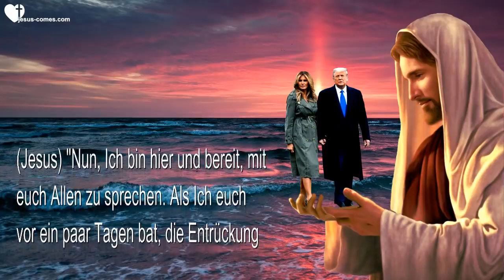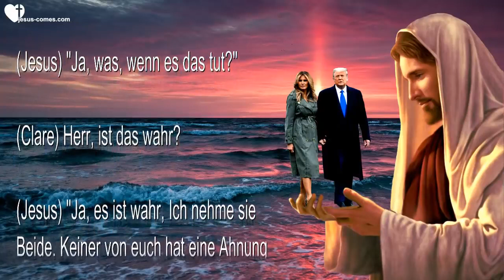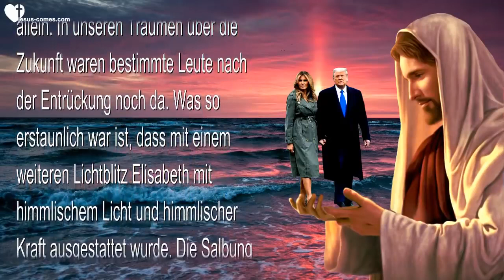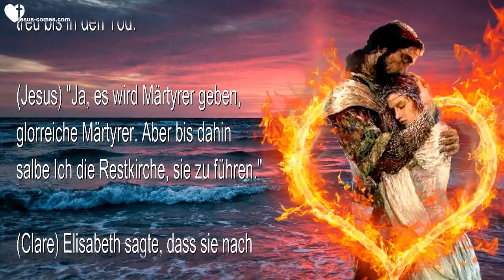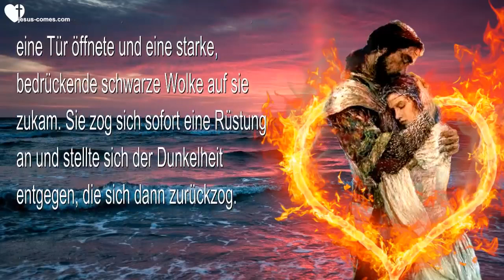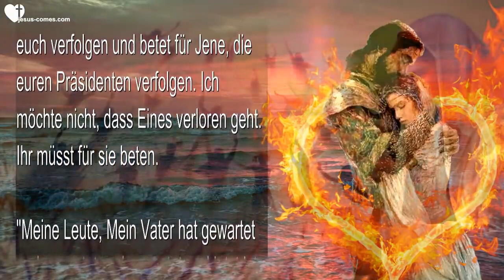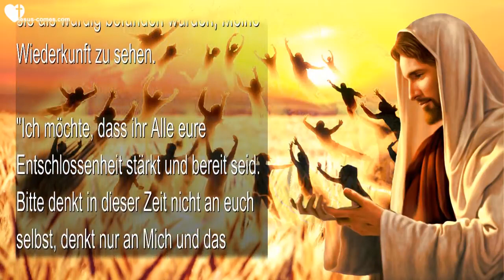Die Entrückung ist in Sicht Donald und Melania werden entrückt werden ❤️ Liebesbrief von Jesus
Die Entrückung ist in Sicht & Donald und Melania werden entrückt werden

17. Januar 2021 - Worte von Jesus durch Schwester Clare

(Jesus) "Nun, Ich bin hier und bereit, mit euch Allen zu sprechen. Als Ich euch vor ein paar Tagen bat, die Entrückung in Betracht zu ziehen, war es Mir ernst. Jetzt ist es Zeit, umzuschalten von dem was ihr denkt, dass ihr es braucht auf das, was ihr wisst, dass Andere es brauchen, wenn ihr gegangen seid. Versorge sie, Clare."

(Clare) Und hier möchte ich hinzufügen, dass Schwester Elisabeth geträumt hat und Ezekiel auch und es ging um die Entrückung und was nach der Entrückung geschieht. Ezekiel hatte einen Traum und er sah, wie Donald und Melania Trump in den Himmel genommen wurden. Wow, die meisten Propheten hatten gesagt, dass er noch einmal vier Jahre dienen würde, aber was, wenn die Entrückung das unterbricht?

(Jesus) "Ja, was, wenn es das tut?"

(Clare) Herr, ist das wahr?

(Jesus) "Ja, es ist wahr, Ich nehme sie Beide. Keiner von euch hat eine Ahnung davon, wie diese Zwei gelitten haben. Wenn die Propheten über seine zweite vierjährige Amtszeit sprachen, hatten sie nicht in Betracht gezogen, dass die Entrückung geschehen könnte. Beobachtet China, während immer mehr Christen werden."

(Clare) In diesem letzten Traum über die Entrückung, den Schwester Elisabeth hatte, waren mehrere Leute in einem Gebäude und plötzlich gab es da einen intensiven Blitz aus weissem Licht und ich war weg und Bruder Mike auch, aber Schwester Elisabeth war noch da, fast allein. In unseren Träumen über die Zukunft waren bestimmte Leute nach der Entrückung noch da. Was so erstaunlich war ist, dass mit einem weiteren Lichtblitz Elisabeth mit himmlischem Licht und himmlischer Kraft ausgestattet wurde. Die Salbung war stark auf ihr. Und kurz danach wurde Bruder Leo von einem Lichtblitz getroffen und ebenfalls verwandelt. Herr, wird dies mit Allen geschehen, die zurückbleiben?

(Jesus) "Nein Meine Liebe, nur mit Denjenigen, die Ich gerufen habe, um die Zurückgelassenen zu führen und hüten."

(Clare) Und Schwester Elisabeth hört den Herrn immer wieder sagen... 'Sei treu bis in den Tod.'

(Jesus) "Ja, es wird Märtyrer geben, glorreiche Märtyrer. Aber bis dahin salbe Ich die Restkirche, sie zu führen."

(Clare) Elisabeth sagte, dass sie nach diesem Lichtblitz, der sie verwandelte, eine Tür öffnete und eine starke, bedrückende schwarze Wolke auf sie zukam. Sie zog sich sofort eine Rüstung an und stellte sich der Dunkelheit entgegen, die sich dann zurückzog.

(Jesus) "Ja, es ist Meine Vorsorge, dass die Führer der Endzeit mit übernatürlichen Kräften ausgestattet sein werden und die Rüstung ist ein Muss.

"Ihr Alle seht jetzt die Verwirklichung der Pläne, die seit der Französischen Revolution für eine Ein-Welt-Regierung geschmiedet wurden. Jede Generation, die daran beteiligt war, hat ihr Leben der Verwirklichung dieses Plans gewidmet, obwohl sie wusste, dass sie jenen Tag nie erleben würde. So hingebungsvoll waren sie.

"Jetzt ist ihre Zeit gekommen, Clare, jetzt entfalten sich die Geheimnisse der Ungerechtigkeit und nehmen ihren Platz in der Geschichte ein. Nur für eine kurze Zeit, danach werde Ich kommen und dem ein Ende bereiten. Aber es ist wichtig, dass ihr die Zeit versteht, in der ihr euch befindet, damit ihr keine Zeit mit Dingen vergeudet, die für die nahe Zukunft keine Bedeutung haben. Betet auch für eure Feinde, betet für Jene, die euch verfolgen und betet für Jene, die euren Präsidenten verfolgen. Ich möchte nicht, dass Eines verloren geht. Ihr müsst für sie beten.

"Meine Leute, Mein Vater hat gewartet und gewartet und gewartet und jetzt ist die Ernte reif und Er legt die Sichel an. Ja, wunderbare Dinge werden während dieser Zeit geschehen, aber der Kampf gegen das Böse wird äusserst schwierig sein. Aber Ich habe Jene ausgerüstet, die im Kampf bleiben müssen...